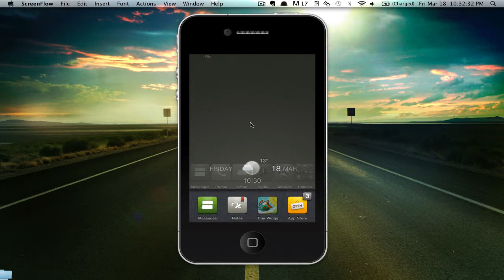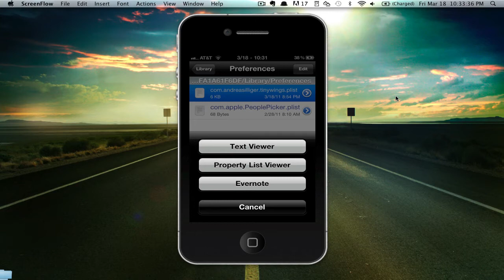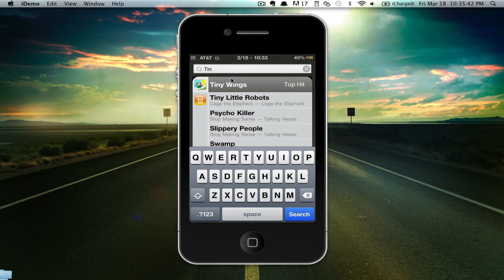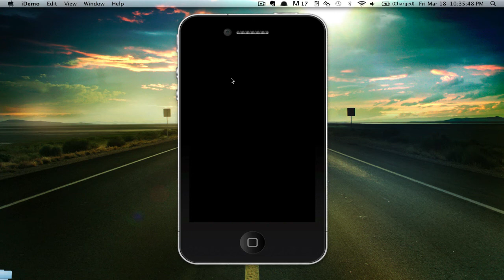How to get Any Score in Tiny Wings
Enter any score you want.
Sorry I was talking quietly/mumbling again; I'll try to stop.

Step-By-Step:
1. Download iFile from Cydia
2. Open iFile
3. Scroll down and tap on "User"
4. Tap on "Applications"
5. Find Tiny Wings. It will be a number/letter combination. In my case, the first few 'digits' were: 53C2CB24. That should be enough to help you locate Tiny Wings.
6. Once you've found Tiny Wings, tap on it, and tap on "Library"
7. Tap "Preferences"
8. Tap "com.andreasilliger.tinywings.plist
9. A few options will come up asking you how you want to view it; tap "Text Viewer"
10. Tap "Edit" in the top left corner
11. Find your scores, and enter whatever number you want